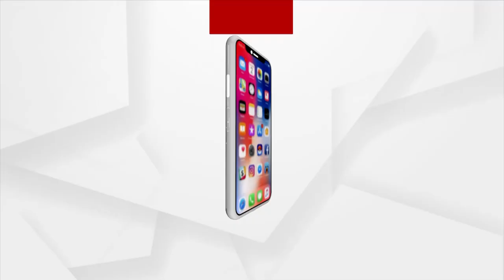ନୀଳାମ୍ବୁ ଚିଲିକାର ଆକର୍ଷଣରେ ବିଦେଶୀ ବିହଙ୍ଗ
ଶୀତର ପହିଲା ସ୍ପର୍ଶ ସାଙ୍ଗକୁ ନୂଆ ଅତିଥିଙ୍କ ଆଗମନ
ପକ୍ଷୀରାବରେ ମୁଖରିତ ହେଉଛି ଚିଲିକା
ଦ୍ବିଗୁଣିତ ହୋଇଛି ନୀଳାମ୍ବୁ ଚିଲିକାର ଶୋଭା
ନୀଳାମ୍ବୁ ଚିଲିକାରେ ବଢୁଛି ବିଦେଶୀ ପକ୍ଷୀ ପକ୍ଷୀଙ୍କ ଭିଡ । ମାଇଲ ମାଇଲ ରାସ୍ତା ଅତିକ୍ରମ କରି ବିଦେଶୀ ପକ୍ଷୀ ଚିଲିକାରେ ପହଞ୍ଚିଛି । ପରିବେଶ ବେଶ୍ ଖାପ ଖୁଆଉ ଥିବାରୁ ପ୍ରତିବର୍ଷ ଏଠାକୁ ଲକ୍ଷାଧିକ ପକ୍ଷୀଙ୍କ ଆଗମନ ହୋଇଥାଏ ।